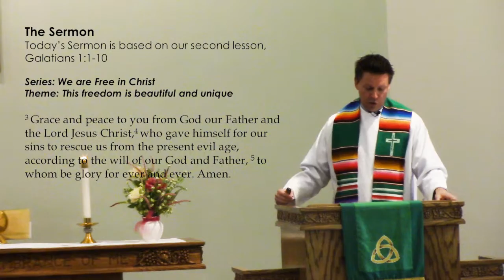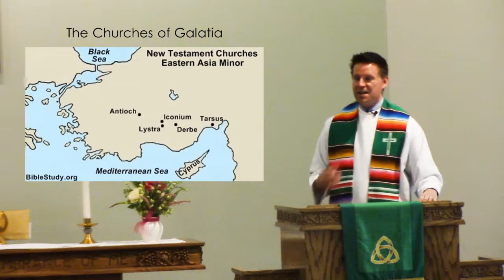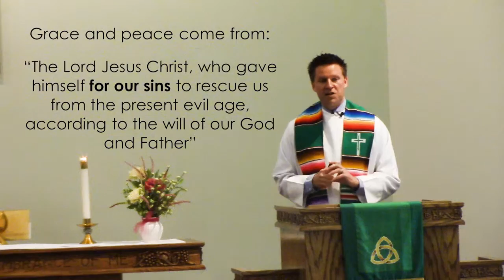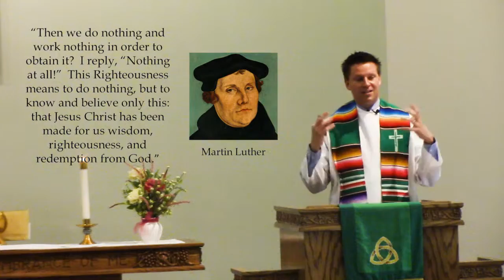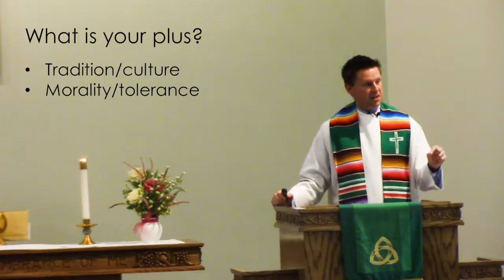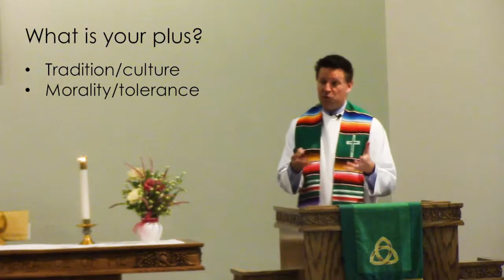(5-29-16) This Freedom Is Beautiful and Unique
By Korey Van Kampen
First in the sermon series "We Are Free in Christ"